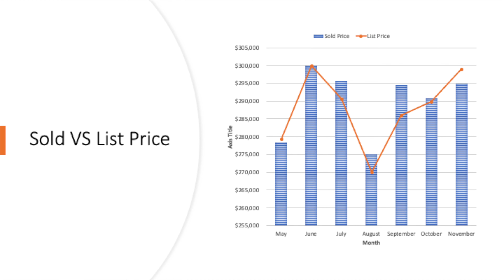Greer November 2021 Real Estate Market Report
Make sure to like the video to stay in the know on the most current real estate trends. At Expert Real Estate Team, we offer personalized service, market insights, and tailored solutions to help you achieve your real estate goals.

48% 482/1K
Download our FREE Buyer's and Seller's guide that is updated every quarter with relevant information for your next real estate transaction!

Address - 3165 N Hwy 14, Greer, SC 29651

LeAnne Carswell | Expert Real Estate Team

My name is LeAnne Carswell and I own the Expert Real Estate Team.  Our team specializes in helping buyers find their dream property and sellers make a smooth transition into their new homes.  We close over 225 properties per year and look forward to helping you achieve your real estate goals!